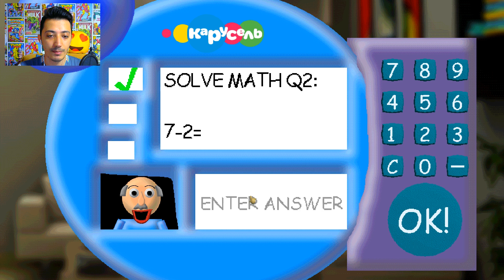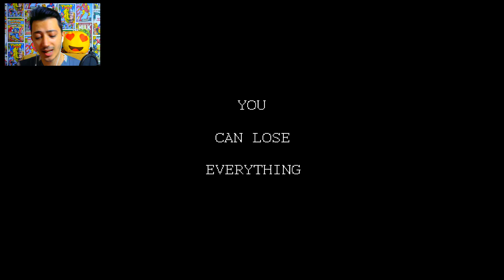BALDİ'NİN GERÇEK DEDESİNİ BULDUM ROBOTLAR KAÇIRDI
Baldi öğretmenin dedesinin okuluna gittim ve dedesinden kaçmaya çalışırken kötü robotlar geldi.